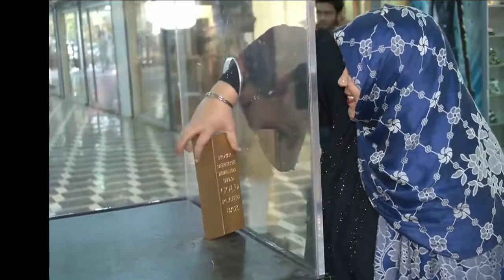Gold bar winning challenge#Gold bar winning chance